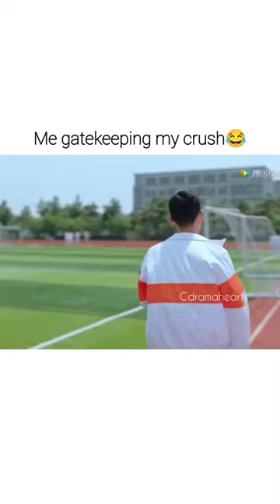Gatekeeping 100s of celeb crush😌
Gatekeeping 100s of celeb crushe😌
my calorie boy
cdrama
wang youjun
youtube shorts
korean drama shorts kiss
royalty fam
korean drama shorts new
chinese drama
cdrama shorts
dai luwa
jiu liu overlord
chinese new love story mv eng sub
mejores tendencias de tiktok 2023
my calorie boy eng sub
chinese drama upcoming
new drama mv eng sub
chinese drama mv eng sub new
cdrama friendship whatsapp status
my calorie boy ep1
my calorie boy whatsapp status
wang you jun
dai lu wa
zhai zi lu
my calorie boy clips
my calorie boy drama scenes
my calorie boy chinese drama clips
my calorie boy scenes
my calorie boy funny scenes
chinese drama funny scenes
chinese drama shorts
chinese drama clips
chinese drama scenes
my girlfriend is an alien 2
royalty family baby
realty family
royal family
fighting